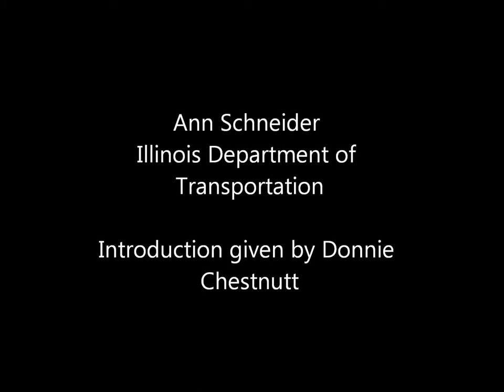June 4, 2013 Joliet Chamber of Commerce Luncheon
IDOT Secretary, Anne Schneider, addressing the Joliet Chamber membership during the June luncheon.  Secretary Schneider talked about the 6 year, $12 Billion Transportation Construction Program.

Third Airport and the Illiana Road Project were also key points talked about